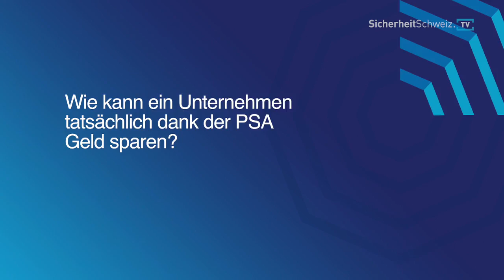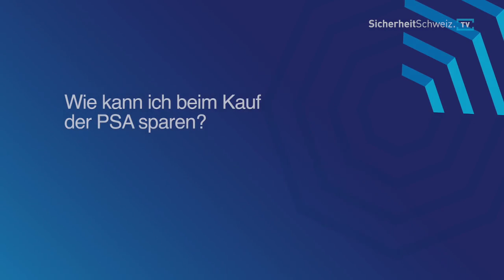Geld sparen mit der PSA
Die Persönliche Schutzausrüstung (PSA) ist ein Kostenfaktor für das Unternehmen. Dabei versuchen Führungskräfte immer wieder an der falschen Stelle zu sparen. Weil die Gesundheit der Mitarbeitenden zahlt sich auch finanziell für das Unternehmen aus. Ein Expertentipp von Urs Germann (Vize-Verbandspräsident swiss safety).